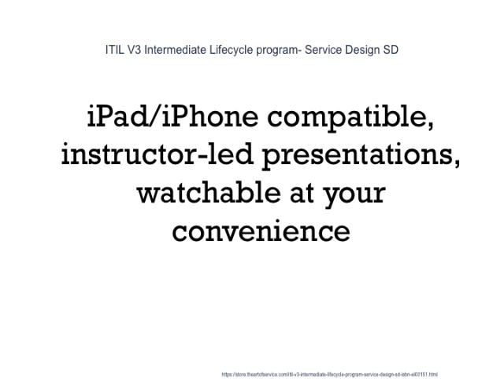ITIL V3 Intermediate Lifecycle program Service Design SD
that provides you with all the relevant knowledge you need to pass your Service Design exam and gain your certification. ...Access to support forum - with trainer on standby (expected response time up to 24 hours)